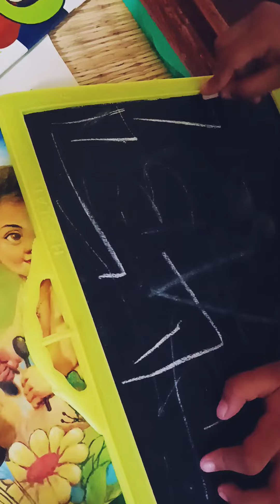pappa A Pottuta 🤩🤩🤩